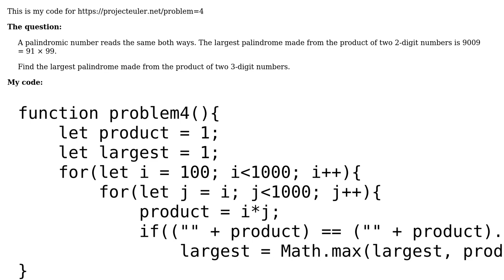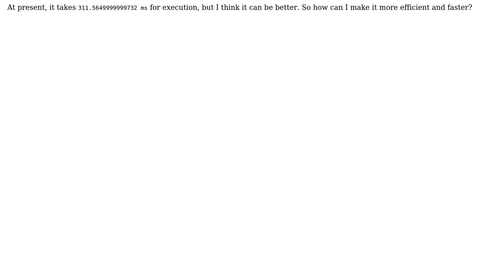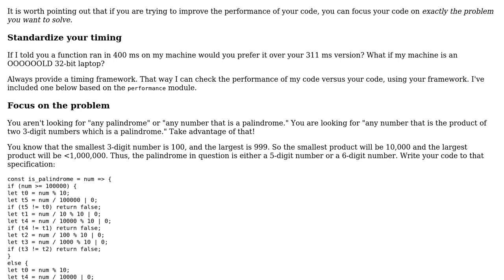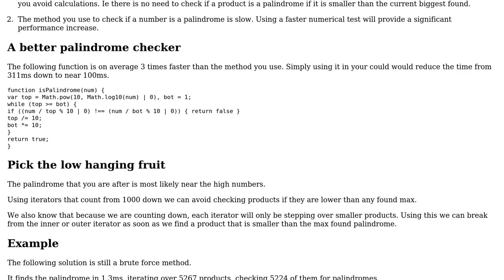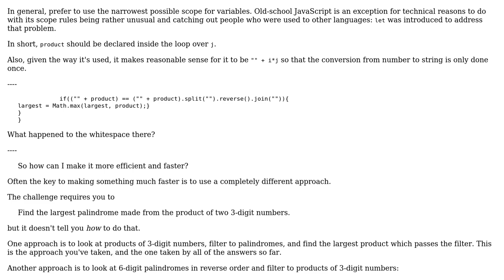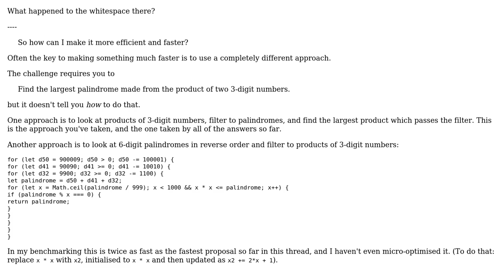Code Review: Largest Palindrome Product - Project Euler #4 (4 Solutions!!)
Code Review: Largest Palindrome Product - Project Euler #4

With thanks & praise to God, and with thanks to the many people who have made this project possible! | Content (except music & images) licensed under CC BY-SA | Music | Images & others | With thanks to user Peter Taylor user Eagle user Blindman67 user aghast and the Stack Exchange Network Trademarks are property of their respective owners. You are responsible for your own actions.